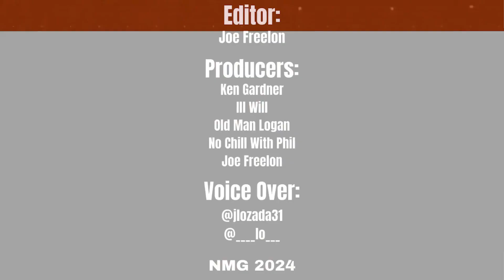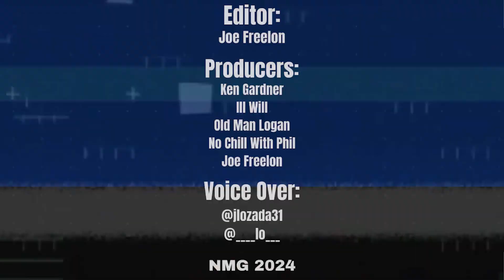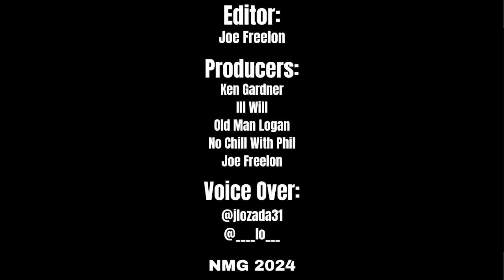WE MISS MANDY, NEW KING AND QUEEN, SWERVE OR CODY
Wrasslin Family,

I feel like we did a lot of hating on this episode but we told the truth. Guys Liv as champion. Meh. Gunther deserves to King of The Ring as well as Nia (yeah we said it). So what’s the endgame through? Is Mandy Rose going to be back ever. He run is very underrated and doesn’t get enough love as she had to suffer through the tyranny of an out of touch creator like VKM.